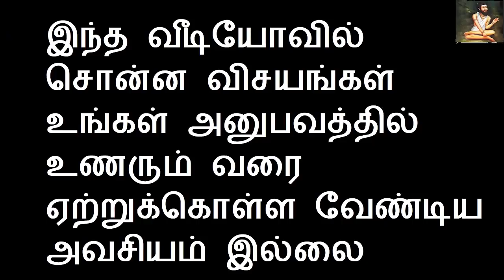இந்த 5 அறிகுறி தெரிந்தால் உங்கள் வீட்டில் தெய்வம் இருக்கிறது | Sattaimuni Nathar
Channel Link